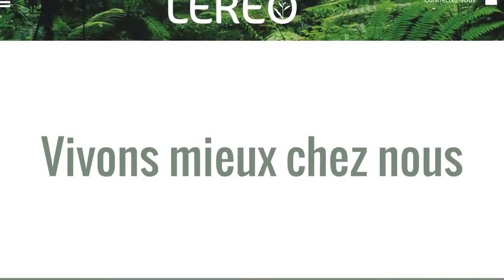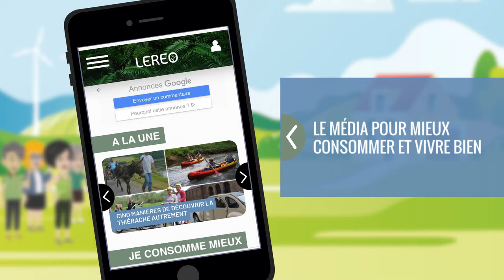NOUVEAU MEDIA EN LIGNE - L' éco-responsabilité - COURRIER PICARD